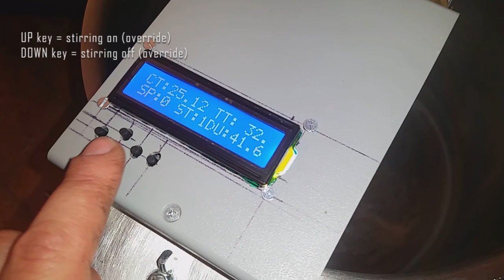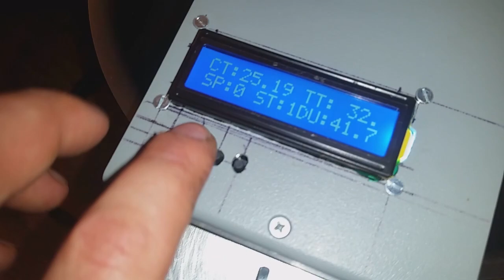DIY Cheese Making : curd stirrer and heater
Presentation of the components of the device.